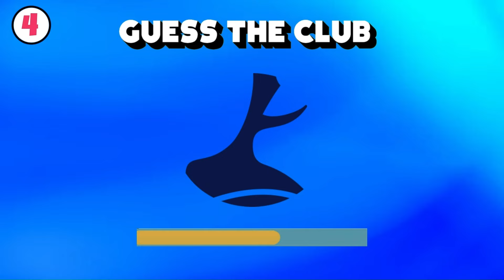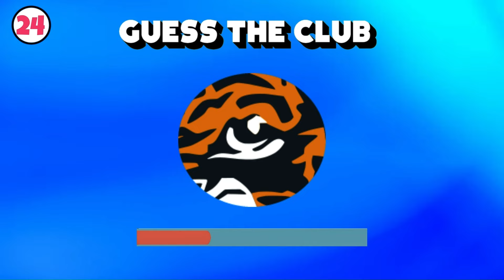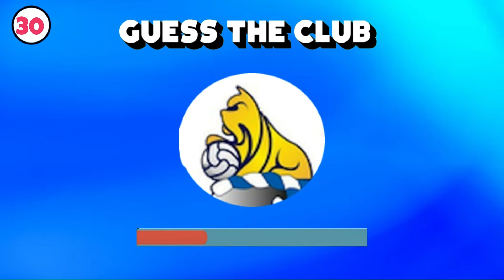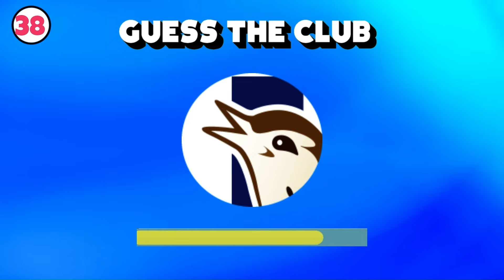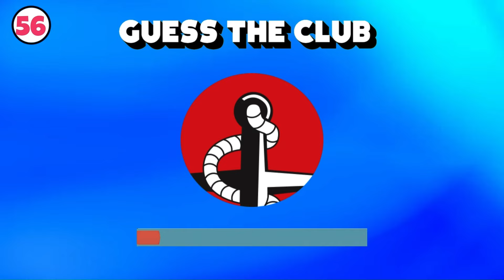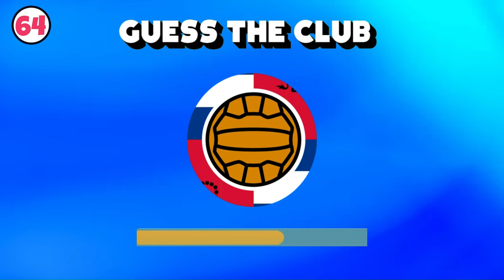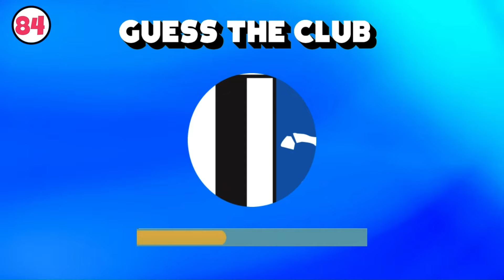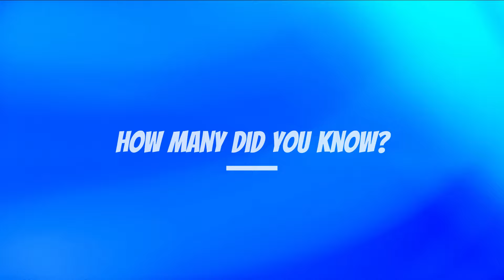Guess All 92 English Football Clubs | English Football Quiz | Logo Quiz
Are you an expert on football logos, and especially English logos? Try this quiz and see if you can name all the logos from the Premier League to League Two just by seeing a part of the logo. Good Luck!